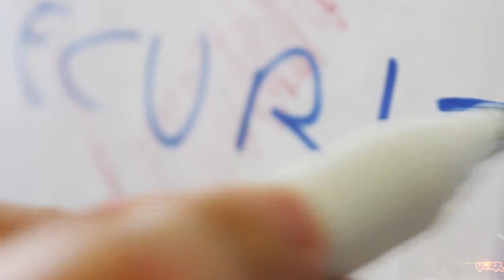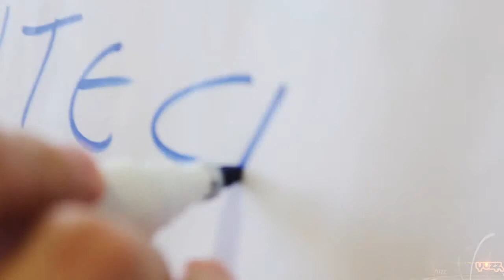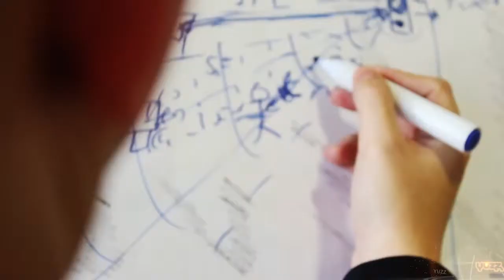Ontech Revoluciona la seguridad.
Sistema de seguridad a través de campos magnéticos. Una idea surgida de un empleado emprendedor.